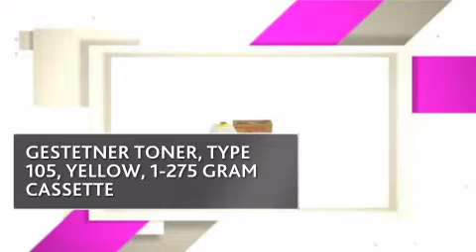885373 GESTETNER TONER, TYPE 105, YELLOW, 1-275 GRAM CASSETTE - copiersupplystore.com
885373 GESTETNER TONER, TYPE 105, YELLOW, 1-275 GRAM CASSETTE is brought you